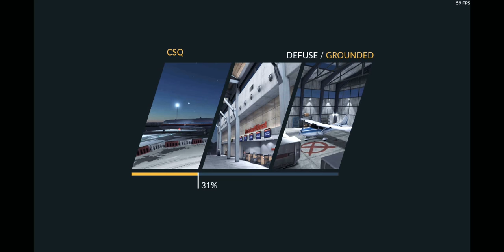Critical Ops - I GET REKT!!